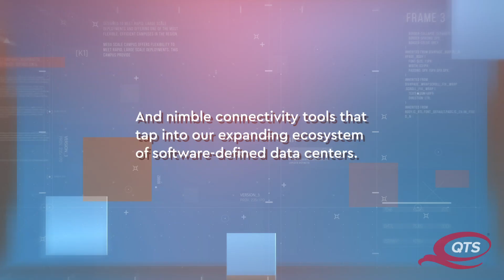Request a Hyperscale or Colocation Quote for QTS Hillsboro!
QTS Realty Trust, Inc. (NYSE: QTS) is a leading provider of data center solutions across a diverse footprint spanning more than 6 million square feet of owned mega scale data center space within North America and Europe. Through its software-defined technology platform, QTS delivers secure, compliant infrastructure solutions, robust connectivity and premium customer service to leading hyperscale technology companies, enterprises, and government entities.

Learn more about our Service Delivery Platform!
The industry's first digitized platform delivers real-time data transparency, access and control of infrastructure, operational and business systems data on-demand.
Watch and Listen to our new podcast, The QTS Experience, as we delve into the world of data and how it drives technology and innovation. Now available on all podcast platforms